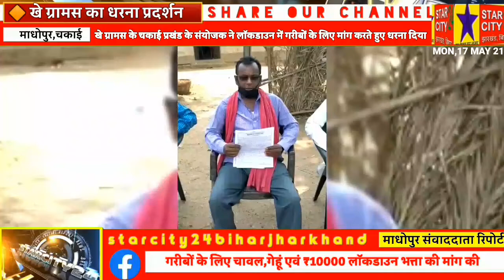खे ग्रामस का धरना प्रदर्शन,गरीबों के लिए चावल,गेहूं एवम ₹10000 की मांग